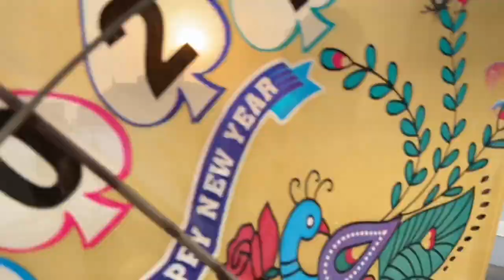Is it possible to do this ? | do not try at home | Aryan meena vlogs